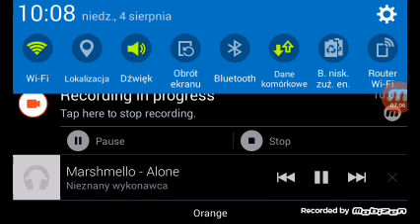1 odcinek z podróbki Fortnajta.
1 odcinek z podrubki Fortnajta.